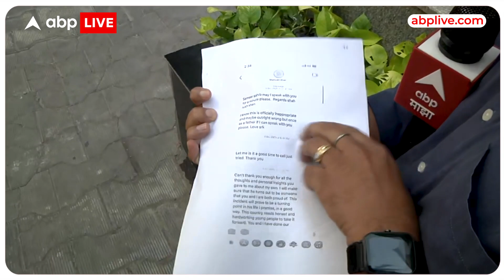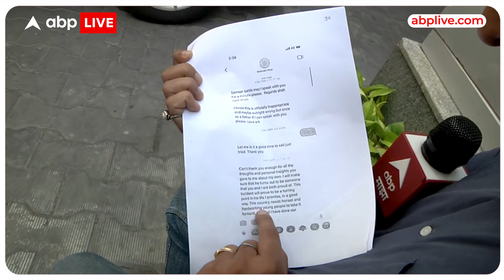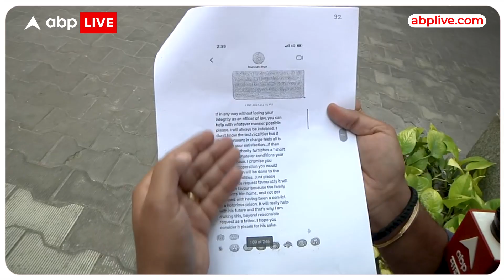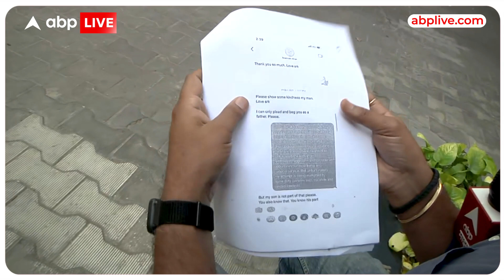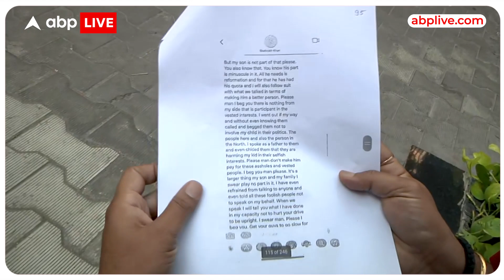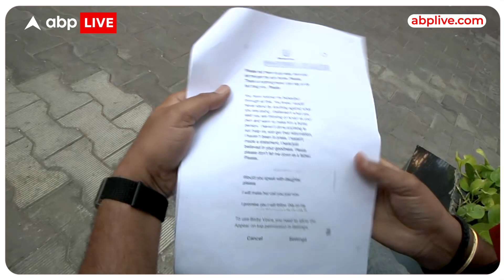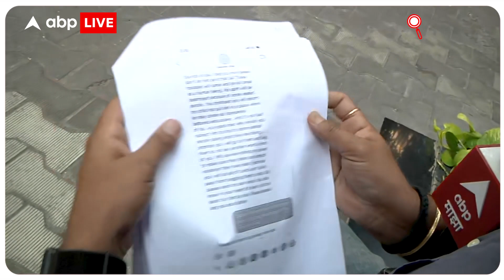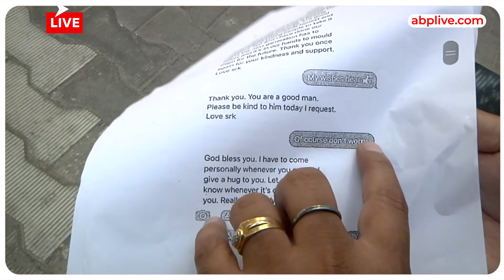Sameer Wankhede और Shahrukh Khan का Whatsapp चैट हुआ viral | CBI | Drug Case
Sameer Wankhede  और Shahrukh Khan का Whatsapp चैट हुआ  viral